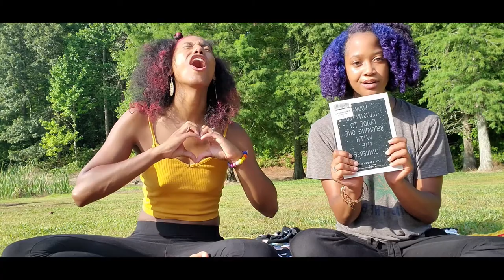MYSTIC SISTER 002: SEASONAL ESSENCE TOOLS (part 1)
Hello lovers! Welcome back to MYSTIC SISTER!

In this episode, Shannon and Ariel share a few mind, body, spirit loving items kept in their day-to-day bags! Whether they are on the go or traveling about, these are things they will never leave the house without! A few featured favorites are linked below!

Rockin' natural temporary hair colors from Crown Paint Colors. Check them out!

What are some of your favorite tote-a-long items? We'd love to hear from you!

Your Hosts:
Ariel @aivaredflower & @redflowerreiki
Shannon @pregnancy_with_mrs_b